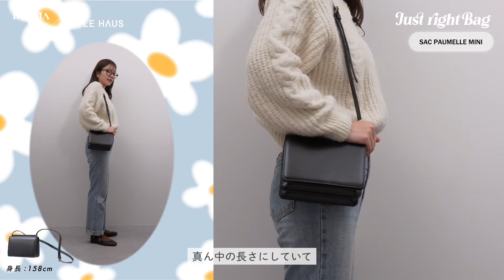大満足!!予算3万円のちょうどいいバッグ6選👜✨オシャレさんが注目する韓国ブランドや知る人ぞ知るブランドのバッグまで使いやすいオススメバッグをご紹介！~BUYMA(バイマ)購入品紹介~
今回は予算3万円前後のちょうどいいバッグ特集👜程よくトレンド感があって、デイリー使いにぴったりの知る人ぞ知るバッグを集めてレビューしました！

ROH SEOUL(ローソウル)　Tin square mini tote bag

TOUT Y EST(トゥティエ)　SAC CANOT TOILE SMALL、SAC PAUMELLE MINI

■STYLE HAUSのバッグ記事もチェック！

00:00　はじめに
00:24　ROH SEOUL(ローソウル)
02:00　ROH SEOUL(ローソウル)　収納力
02:41　ROH SEOUL(ローソウル)　実際に持ってみた
03:15　LORISTELLA(ロリステッラ)
04:32　LORISTELLA(ロリステッラ)　収納力
05:07　LORISTELLA(ロリステッラ)　実際に持ってみた
04:42　LORISTELLA(ロリステッラ)
05:43　TOUT Y EST(トゥティエ)　SAC CANOT TOILE SMALL
07:04　TOUT Y EST(トゥティエ)　収納力
07:40　TOUT Y EST(トゥティエ)　実際に持ってみた
08:17　TOUT Y EST(トゥティエ)　SAC PAUMELLE MINI
09:14　TOUT Y EST(トゥティエ)　収納力
09:38　TOUT Y EST(トゥティエ)　実際に持ってみた
10:05　FOLNUA(フォルニュア)
11:25　FOLNUA(フォルニュア)　収納力
12:09　FOLNUA(フォルニュア)　実際に持ってみた
12:41　MUNIER(ミュニエ)
13:37　MUNIER(ミュニエ)　収納力
14:04　MUNIER(ミュニエ)　実際に持ってみた
14:22　まとめ